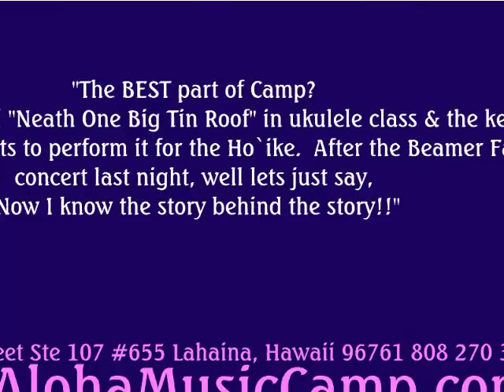AMC tribute to Auntie Nona Beamer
This is a slideshow put together last year for HTA's "Keep It Hawaii" Kahili Award.  It is my personal tribute to Auntie Nona & AMC